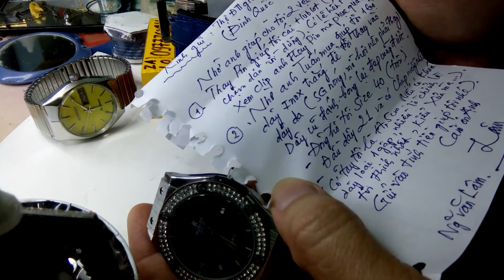thay miễn phí tặng bác Lâm ở Sài Gòn dây Đồng hồ cũ theo yêu cầu mà Bác thích# ZALO 0977.362.814